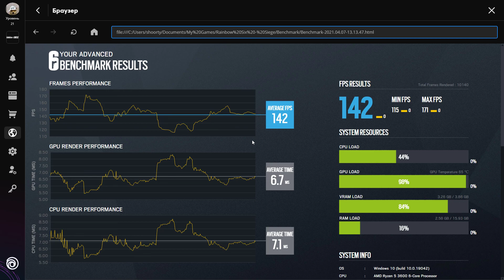Tom Clancy's Rainbow Six Siege - GTX 1650 Super + Ryzen 5 3600 - Benchmark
Configuration PC:
Ryzen 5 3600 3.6GHz / (Boost to 4.2 GHz)
MSI GTX 1650 Super GDDR6 4GB
RAM: Neo Forza MARS 2x8Gb RAM (3200MHz)
Motherboard: MSI B450M MORTAR MAX
Power Supply: CoolerMaster MWE 700 WHITE - V2 700W
Cooler: Thermaltake Riing Silent 12 Blue
Case: ZALMAN M3 PLUS
HDD: Seagate Surveillance 2 TB  (5900 rpm)
SSD: Samsung EVO 870 500GB
OC: Windows 10 Pro x64